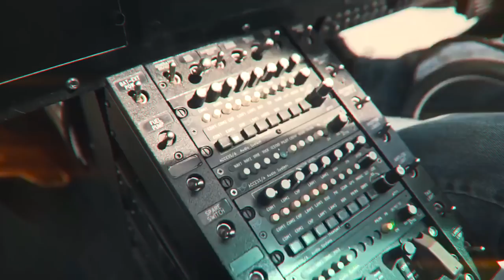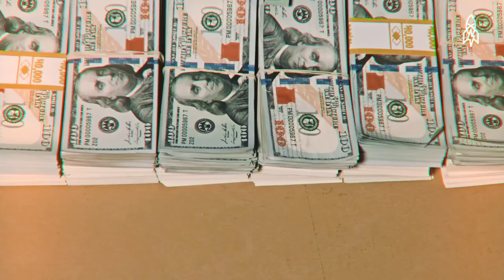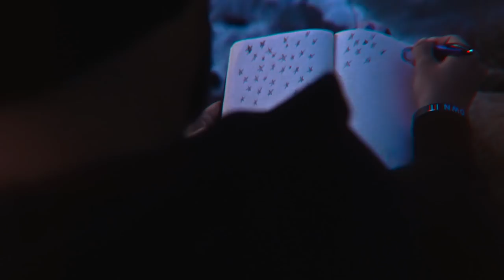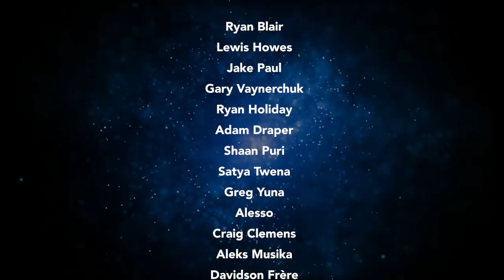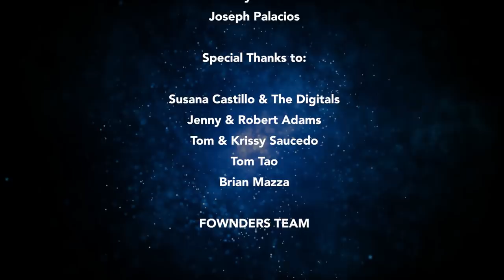The Great Awakening - A Letter To This Generation